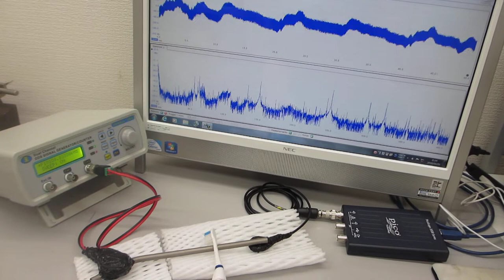伝搬する超音波の共振現象を制御する技術（基礎実験：超音波システム研究所）